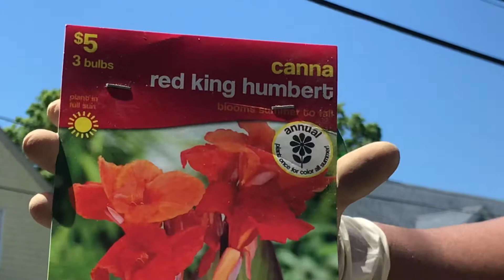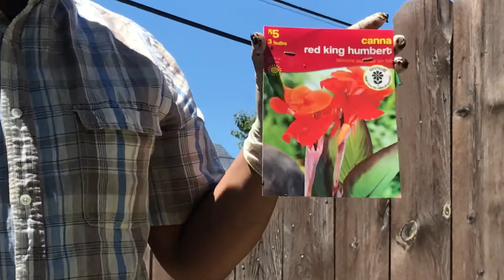How to plant plant canna red king humbert | របៀបដាំដេីមសាគូក្រហមហាំប៊ត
៕ New upload old songs for Khmer people around the world . Please Click on Like and subscribe to my channel by clicking on the bell ring sign for getting new videos and new agriculture videos and how to grow or how to plant from me . Take care!